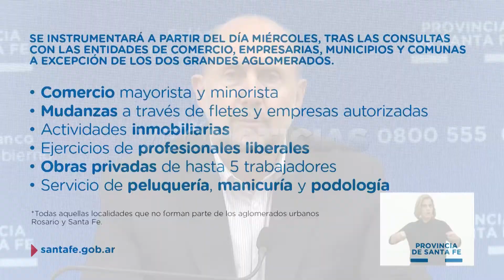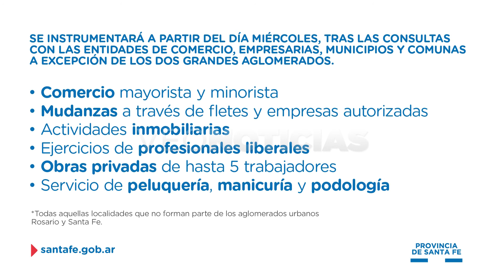O. PEROTTI - GOBERNADOR